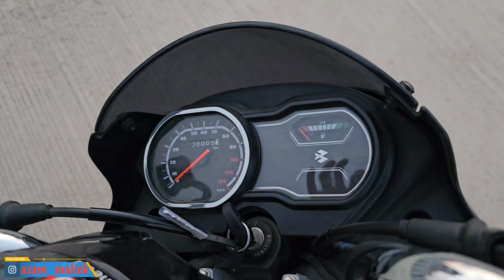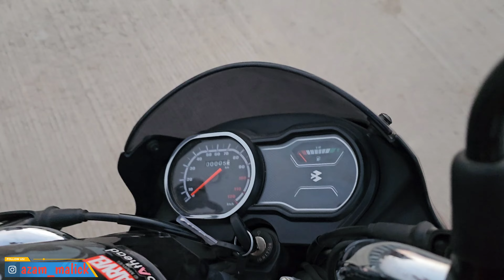Tvs Sport Vs Bajaj Platina Race | Comparison